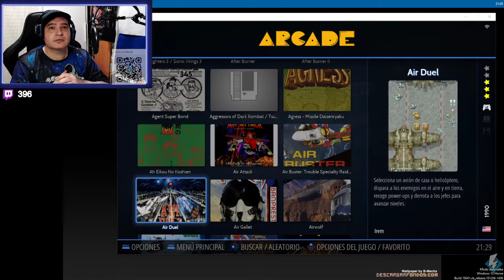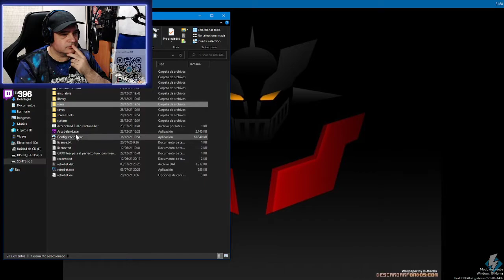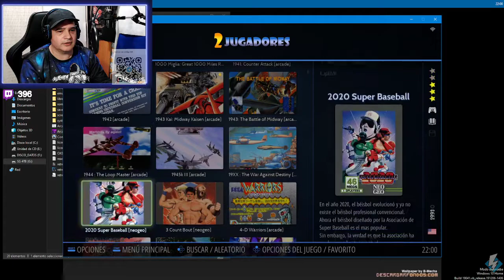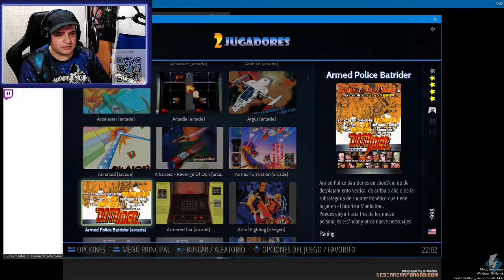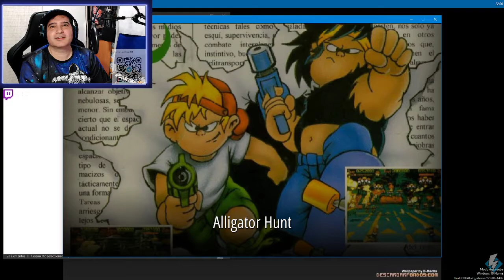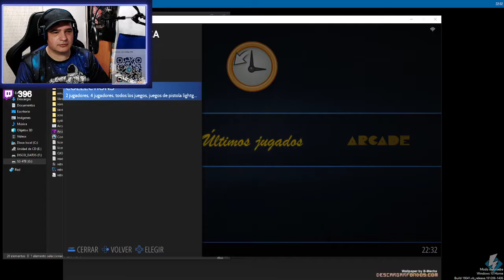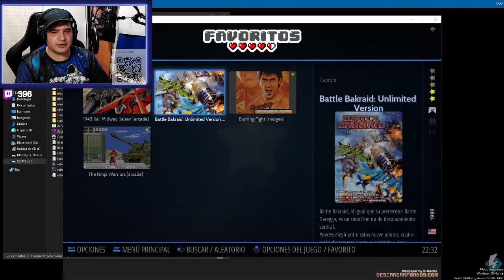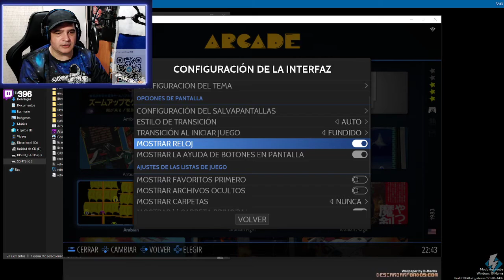ARCADE ONLINE preview sistema retro juegos online | como jugar retro arcade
ARCADE ONLINE  sistema retro juegos online enseñamos preview de la beta en desarrollo, pero totalmente funcional. Como jugar juegos retro online con tus amigos desde tu pc!

- Este canal no promueve la piratería, recomendamos comprar juegos que estén en el mercado, para apoyar a las desarrolladoras. Para estar dentro de la legalidad, desde el canal no vamos a distribuir links a descargas de juegos ni acceso a ningún software de forma ilegal.